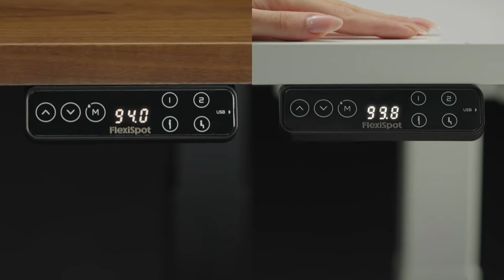FlexiSpot | Elektrisch verstellbares Tischgestell E7 Pro